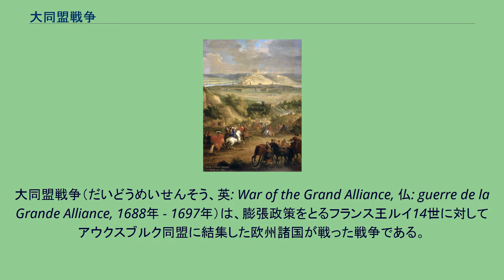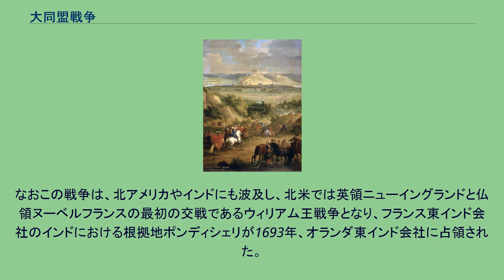大同盟戦争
イギリス・オランダ関係
大同盟戦争（だいどうめいせんそう、英: War of the Grand Alliance, 仏: guerre de la Grande Alliance, 1688年 - 1697年）は、膨張政策をとるフランス王ルイ14世に対してアウクスブルク同盟に結集した欧州諸国が戦った戦争である。
アウクスブルク同盟戦争（英: War of the League of Augsburg, 仏: Guerre de la Ligue d'Augsbourg）とも九年戦争（英: Nine Years' War）、プファルツ戦争またはプファルツ継承戦争（独: Pfälzischer Erbfolgekrieg）とも言う。
主戦場となったのはドイツのライン地方やスペイン領ネーデルラント（現在のベルギー・ルクセンブルク一帯）で、アイルランドやイタリア、スペイン北部、北アメリカにも拡大した。
アイルランドではしばしばウィリアマイト戦争と呼ばれ、北アメリカではウィリアム王戦争と呼ばれる。
当時、フランス王国は欧州最強の軍隊を有しており、ルイ14世はこの軍事力を背景にスペイン領ネーデルラントの領有を狙ってネーデルラント継承戦争を起こし、ネーデルランド連邦共和国（オランダ）に圧力をかけられて和睦を結ばされると報復としてオランダ侵略戦争を発生させた。
いずれも大した成果を挙げられなかったが、フランシュ＝コンテとネーデルラントの都市を獲得、国内における名声を高めた。
しかし、膨張政策を続けるルイ14世は1678年から1683年にかけてフランス東部の継承を一方的に主張、武力行使で併合する領土拡大政策を採用してルクセンブルクとストラスブールを併合（再統合戦争）、1685年にフォンテーヌブローの勅令を発令してプロテスタントを国内から追放したことは諸国の警戒を呼び起こした。
1685年、プファルツ選帝侯カール2世が死去すると遠縁のプファルツ＝ノイブルク公フィリップ・ヴィルヘルムが継承したが、ルイ14世は弟のオルレアン公フィリップ1世の妃エリザベート・シャルロット（カール2世の妹）のプファルツ継承権を主張、1686年にオーストリアの神聖ローマ皇帝レオポルト1世、ドイツ諸侯、スペイン、オランダ、スウェーデンなどの諸国はアウクスブルク同盟を結成してフランスに対抗した。
スウェーデンは大同盟戦争には直接参戦せず中立を通したが、アウクスブルク同盟国を支援し、講和条約締結に関わった。
一方、オーストリアが1683年の第二次ウィーン包囲でオスマン帝国に勝利、ハンガリーを制圧してバルカン半島でオスマン帝国と死闘を繰り広げている（大トルコ戦争）のを見たルイ14世は、イングランド王ジェームズ2世を抱き込み、次第に欧州侵略の意図を露わにしていった。
これに反発したのはジェームズ2世の甥でオランダ侵略戦争でフランスと戦ったオランダ総督ウィレム3世で、彼はジェームズ2世に反対するイングランドの政治家達と接触、イングランドを反フランスへ引き込むためイングランドへの遠征を決意した。
1688年6月3日、フィリップ・ヴィルヘルムの同族のケルン選帝侯マクシミリアン・ハインリヒ・フォン・バイエルンが死去すると、ルイ14世が次のケルン選帝侯を決める選挙で補佐司教のヴィルヘルム・エゴン・フォン・フュルステンベルクを擁立、マクシミリアン・ハインリヒの従甥のヨーゼフ・クレメンス・フォン・バイエルンがレオポルト1世に擁立され決着が着かず、ルイ14世は9月24日に宣戦布告してアルザス・ストラスブールからプファルツ選帝侯領、ケルン、マインツなどライン川地方（ラインラント）に侵攻した（プファルツ略奪）。
同年末にイングランドで名誉革命が勃発し、ジェームズ2世はフランスに亡命、反フランスの先頭に立っていたウィレム3世が1689年、イングランド王ウィリアム3世としてイングランド王に推戴された。
ウィリアム3世のイングランド・オランダは直ちにアウクスブルク同盟に参加、イングランド・オランダを加えた同盟は大同盟とも呼ばれる。
翌1690年にはスペイン、サヴォイア公国も参加している。
ライン川方面に侵攻したデュラス公・ヴォーバン指揮下のフランス軍は10月29日にフィリップスブルクを落とし（フィリップスブルク包囲戦）、北上して11月11日にマンハイムも陥落、ヴォルムス...